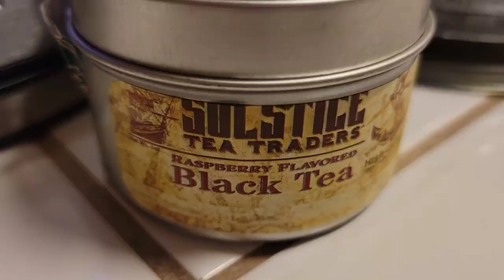Raspberry Black Tea & Snack While Waiting for Hurricane Nicole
While watching news videos about Hurricane Nicole’s approach and listening to increasing wind and ran I decide it was a good time for a snack and cup of tea.  Solstice Tea Traders Raspberry Favored Black Tea was my tea of choice.  It’s delicate raspberry flavor was the perfect choice for a blustery evening.